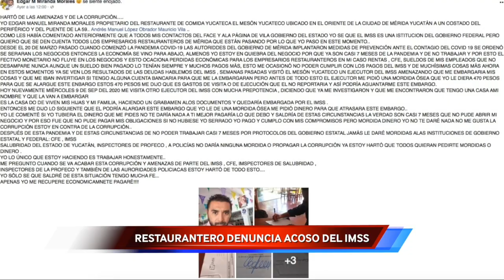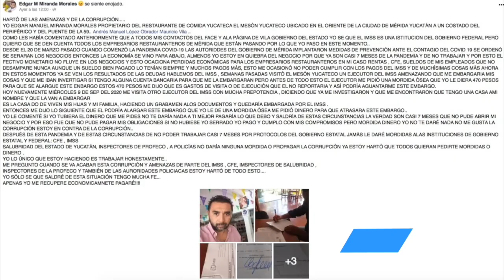REPORTE ESPECIAL COVID-19 / 10 DE SEPTIEMBRE 2020.